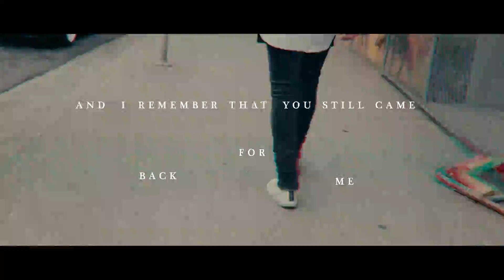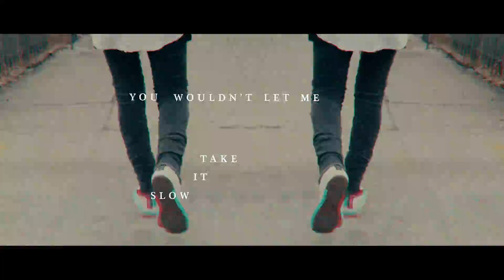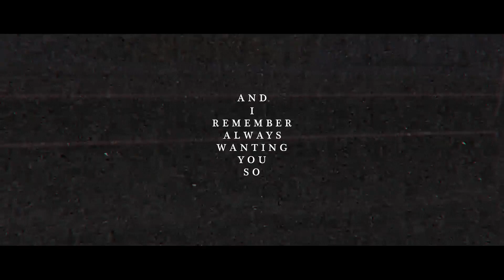Aaron Kellim- Love You Better [official lyric video]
Writers: Aaron Kellim, Chloe Kinnon, & Wil Pearce
Produced by: Wil Pearce
Mixed by: Wil Pearce
Mastered by: @ScottFrankfurtStudio
Video & Post Production: @jakewilliams4544

Lyrics:
Verse 1:
I remember when I first saw your face
And how everything changed that day
I remember trying hard to ignore the signs
But I couldn’t and I didn’t know why
I remember when I ran so far
Like speeding trains in the passenger car
And I remember that you still came back for me

Pre-Chorus:
I tried to run and hide but you were by my side
I can remember thinking you were crazy love
You wouldn’t let me go you let me take it slow
And now my heart is changing
I’ve been thinking baby

Verse 2:
I remember when you first said hello
I was blind and I didn’t know
I remember that your love lit up the dark
But I couldn’t seem to find that spark
I remember when you gave it your all
Climbing walls that I wouldn’t let fall
And I remember when they did you stuck around

Bridge:
I remember all those nervous nights
I remember all the freeway fights
I remember when I gave it everything I had
And I remember always wanting you so bad